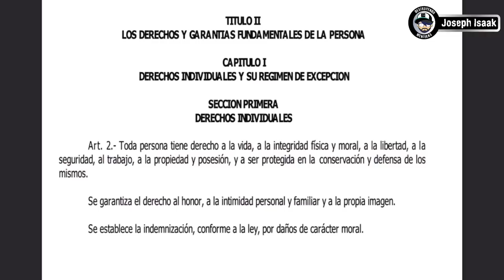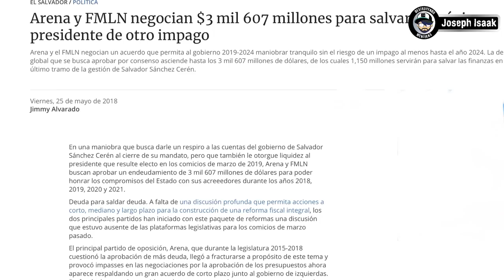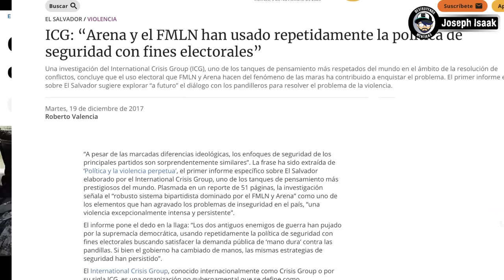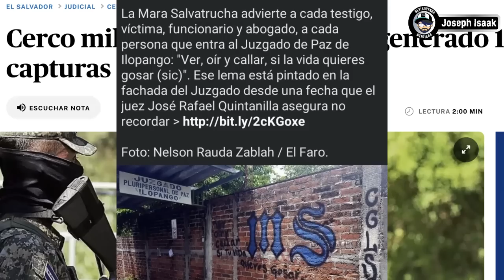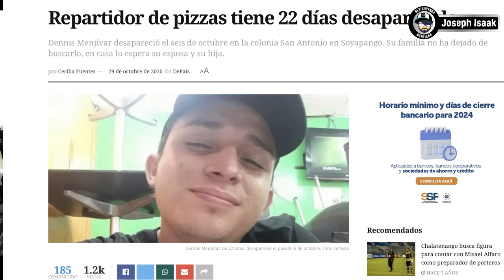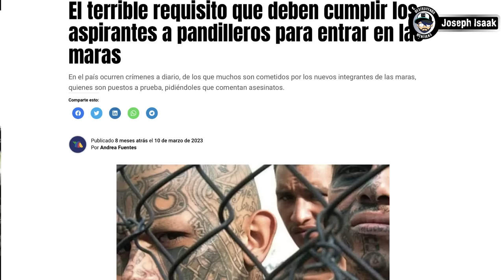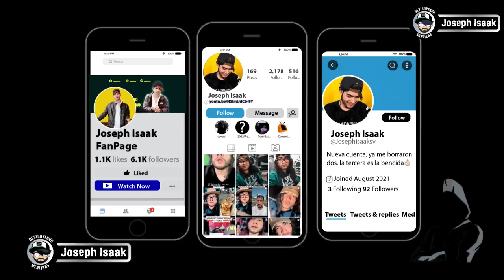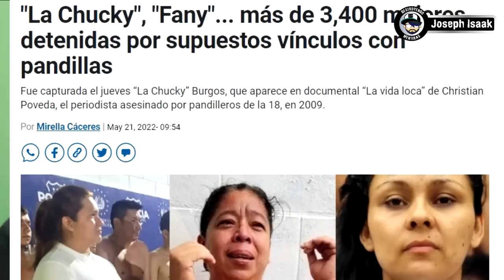TUMBAS DE PANDILLEROS SALVADOREÑOS DEL DOCUMENTAL DE LAS CAMPANERAS SOYAPANGO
Artículo 19.

● Canción: Música para recetas de cocina por TMSC